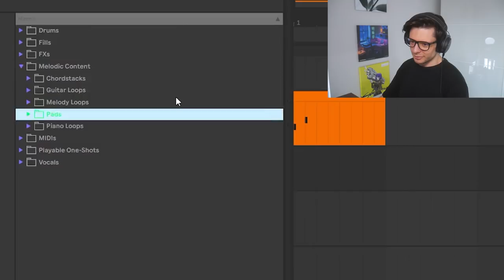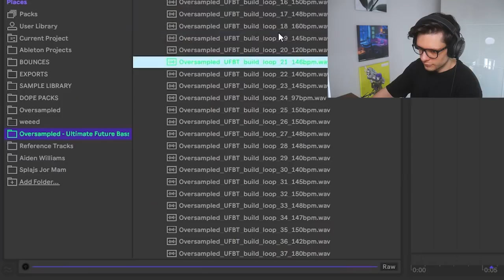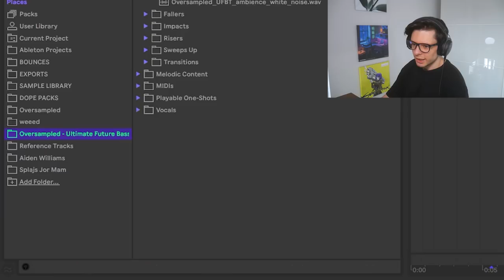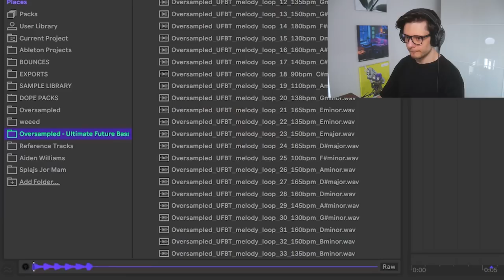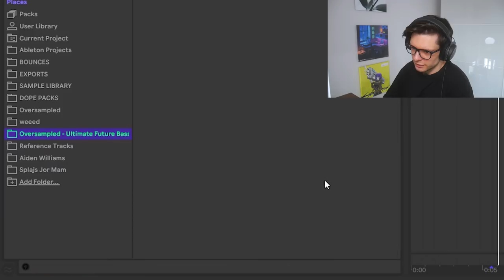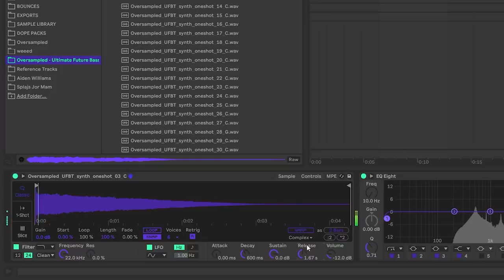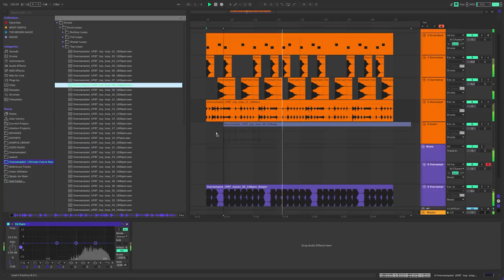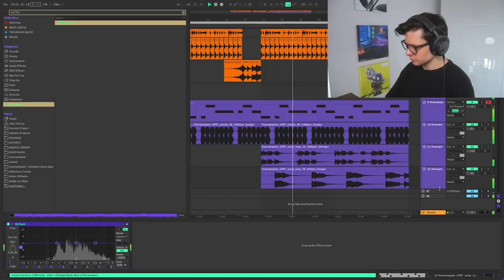This Sample Pack is NUTS! 😯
ABOUT THE PACK:
Peter, a CEO of Oversampled, has gathered one of the best future bass producers and sound designers to create the Ultimate Future Bass Toolkit.

With over 7 years of professionally making future bass he decided it's finally time to share his sound with the world.​

Since this is "The Ultimate" pack for Future Bass, we went for all sorts of different fells. Epic, heavy, poppy, emotional and more.

🚀 DRUMS
One of our favorite things to create are drum loops. That's what brings your track to life and gives it bounce. There are those exciting buildup drums, bouncy drop loops and top loops to add movement. Each one-shot has gone through an advanced post-processing. Transient designing, dynamic control, tone shaping, layering, saturating and more.

🚀 MELODIES
We all know that creating a memorable melody isn't an easy task, but it is something that will make your songs stand out. We took a look at top artists and studied the way they craft their melodies. We put all the knowledge (+our years of experience) together and designed unique melody loops that stay in your head for a long time. This pack includes more than melody loops: chordstacks, guitar loops, pads, piano loops and more.

🚀 VOCALS
Every producer knows finding that perfect vocal for your track is super hard. That's why we hired professional singers (yes! those you hear on your favorite, popular future bass labels) to create a bunch of acapellas for you to use in your songs. Each acapella has lead vocals, harmonies, adlibs, effects, they're basically full vocals for full tracks. Separately we couldn't forget about vocal chops and oneshots so you will find them in this pack too.

🚀 PLAYABLE INSTRUMENTS
Playable instruments are very useful. Just slap them into the sampler and be able to play your own melodies without an actual synth! We've included synth, brass and vocal one-shots. Of course we didn't forget about basses! Future Bass genre has some trap elements in it and one of them are 808s. Those sounds create that pleasant, saucy low-end that everyone likes.

🚀 EFFECTS
What makes a track exciting are transitions. We've included sounds from sweeps, risers, fallers, impacts to fills that will help you create smooth transitions between sections and keep your listeners engaged.

🚀 BONUS MIDIs
Never feel uninspired again with a 100 bonus MIDI files. Full melody loops will help you kickstart your creative process making you feel inspired and motivated to create.

SAMPLE AMOUNT: 1520
FORMAT: WAV